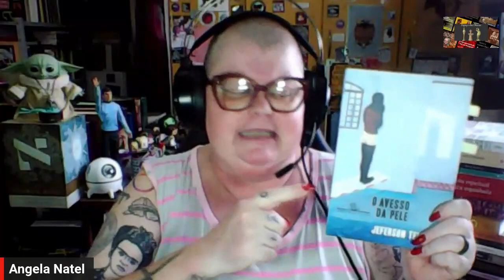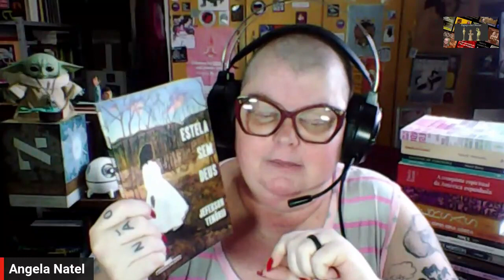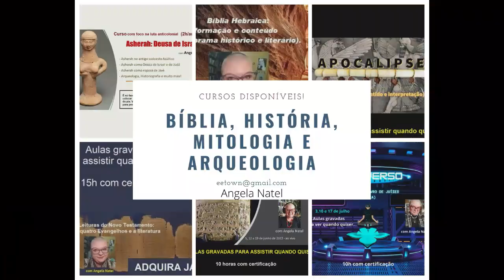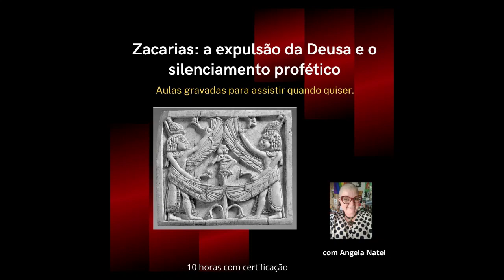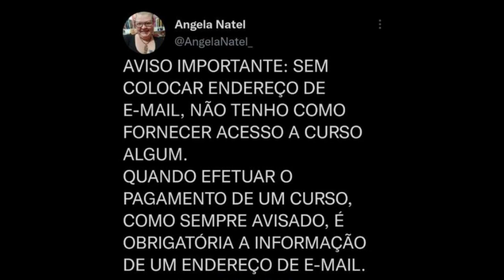Leitura da semana: trecho de" Estela sem Deus", de Jeferson Tenório.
TENÓRIO, Jeferson. Estela sem Deus. São Paulo: Companhia Das Letras, 2022, pp. 110-116.

Do vencedor do prêmio Jabuti, a história de luta e coragem de uma adolescente negra que sonha em ser filósofa e encontrar seu lugar no mundo.
“Ao pensar dessa forma, uma espécie de tristeza tomou conta de mim porque eu não tinha respostas. As perguntas me doíam e me rasgavam porque eu estava dividida entre o pecado e o pensamento.”
Um pouco antes das eleições de 1989, a protagonista deste romance migra de Porto Alegre para o Rio de Janeiro. Entre as duas cidades, entre a infância e a adolescência pobres, acompanhamos a trajetória de Estela em meio a uma sequência de violências, faltas e desamparos a que ela, a mãe e o irmão são submetidos. Manifestando suas inquietações com a vida, as perguntas da jovem perscrutam seu mundo e as dores que carrega. Na relação ambígua com a família, nos embates entre religião e liberdade: a força da escrita de Jeferson Tenório surpreende mais uma vez nesta narrativa sobre crescer num país cruel e desigual.
“Com o ótimo Estela sem Deus, o autor transborda talento ao narrar a experiência de uma adolescente em busca de sua identidade.” ― O Globo

Terei prazer em atender, esse é o meu trabalho. Valorize o trabalho de professores.
FORMAS DE PAGAMENTO:
2. PicPay: @angelanatel
3. Mercado Pago (nesse caso acrescentando 5 reais ao valor total)